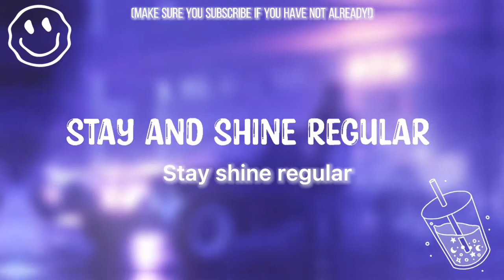15 aesthetic fonts to use! || Lil Daisy